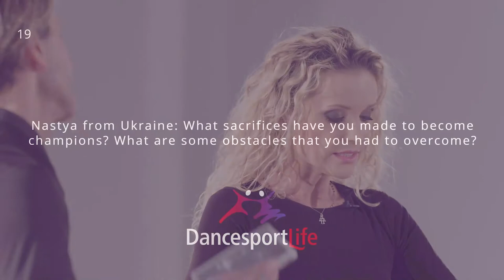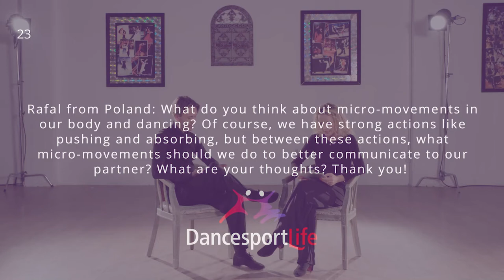Q&A Session with Mirko & Edita Gozzoli | PART 3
Mirko & Edita Gozzoli answer a wide range of questions and touch different topics. This video is part of the 12-episode masterclass ”Fundamentals of Ballroom”. Sharpen your dance skills and get lifetime access to our best-selling courses at the

Dancesport Life was started with the mission to build the biggest community that connects us with each other by offering information and resources to people and dancers around the world who all share the same passion – dancesport.

We do that by interviewing extraordinary teachers, dancers, artists and people from our world and sharing their knowledge with the world in video, blog or audio format.

We are a community of dancers so we would love to have your support and would love to hear your comments below so take a second and say "Hey" :)